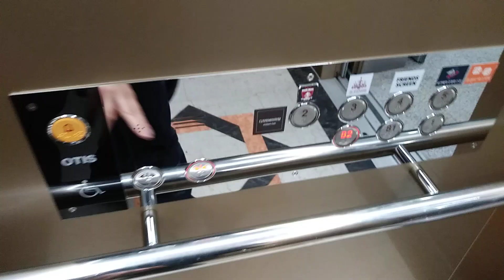경기도 화성시 동탄순환대로 788 더블프라자 오티스 엘리베이터 탑사기(2)